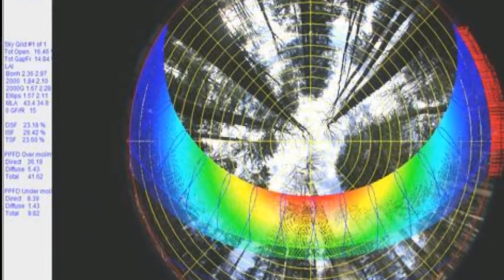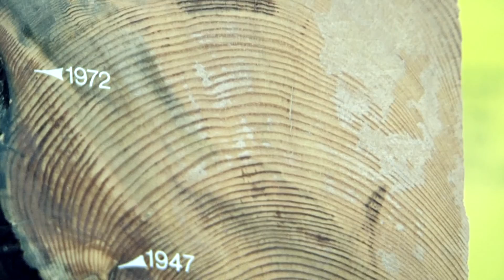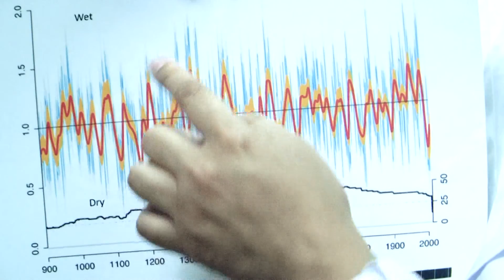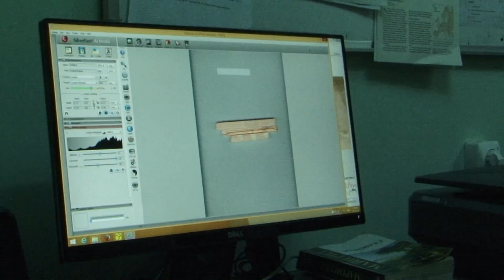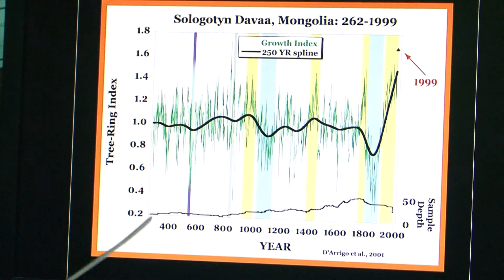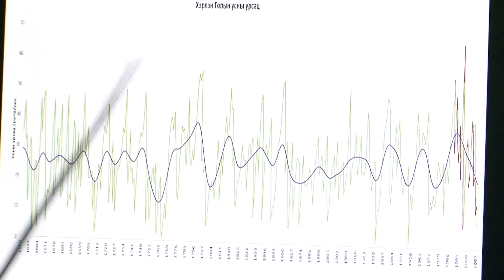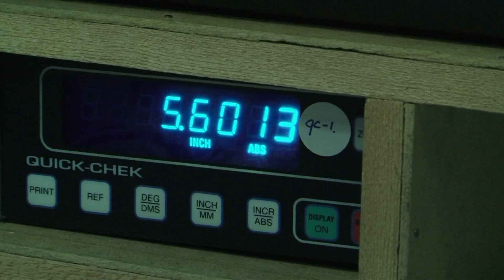МУИС-ийн "Эрдмийн хэт" цуврал нэвтрүүлэг-3: "Ойн модны цагираг"